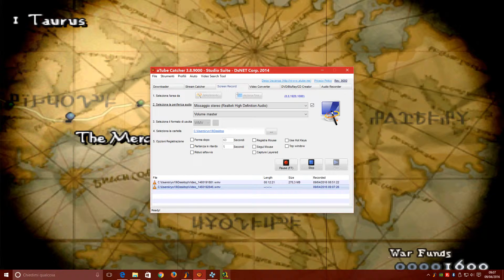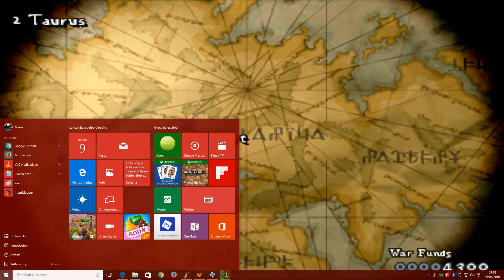Final Fantasy Tactics: The War of the Lions #5 - San Rat Sietch